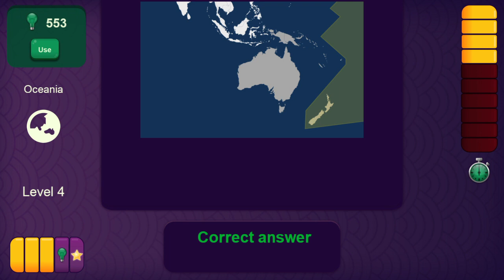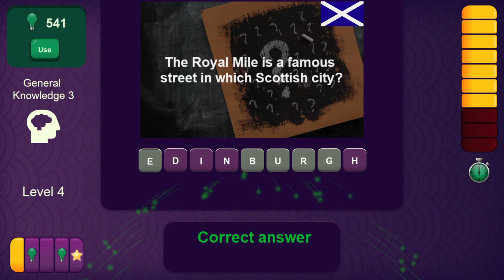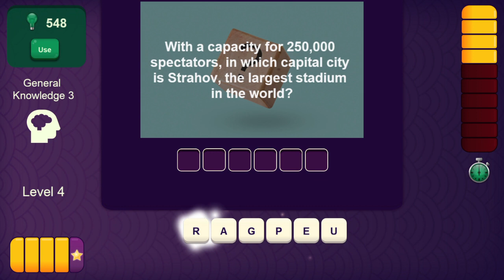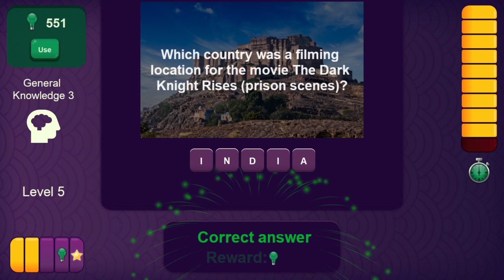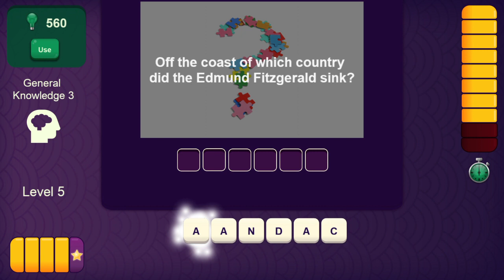FELLAS it's been good to KNOW YA! 🙋🏾‍♂️👋🏾🙋🏾‍♀️